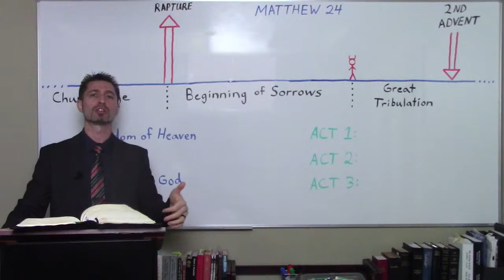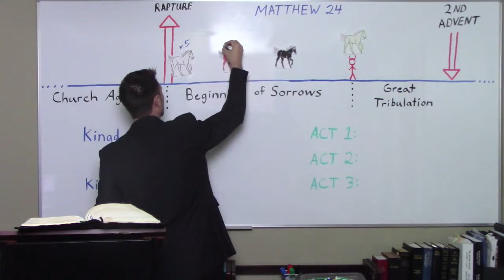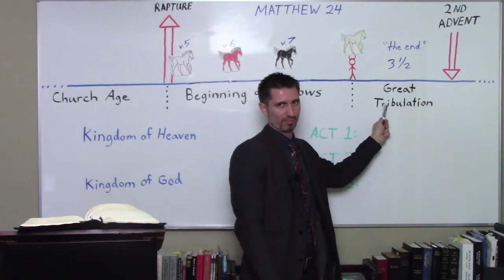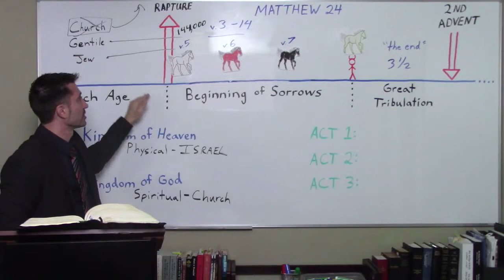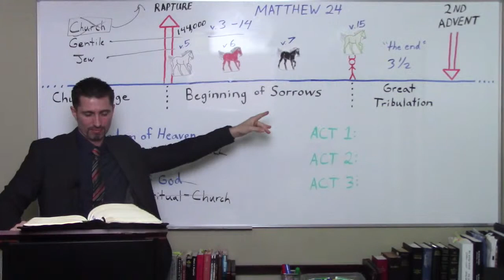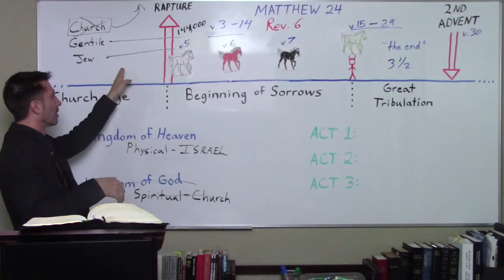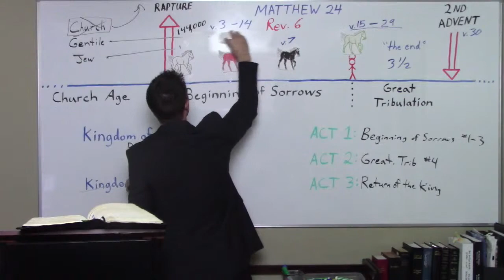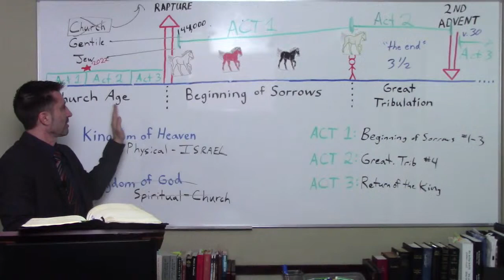The 4 Shetland Ponies of the Apocalypse #2 | Matt Crane